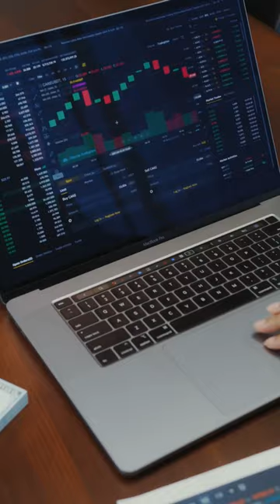Startup Stories | Rise and Fall of Skype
I'll Skype you used to be something we'd say, but it's no longer in our vocal repertoire.

When two visionaries, a Swede named Niklas Zennström and a Dane named Janus Friis, met in 2003 and created Skype. In 2011, Microsoft acquired Skype for $8.5 Billion. By then Skype was the top video conferencing platform with 50% market share. Multiple devices like desktop, mobile, and gaming console platforms were supporting Skype.

There was no one standing in the way of Skype's success. However, everything came to an end in 2020. In 2020, due to the pandemic, remote work became the new norm and Zoom gained popularity.  Due to its inability to compete, Zoom continued to gain market share from Skype. The Skype vs Zoom fight was one-sided.

By assuming the lead with 45% of the market share in 2022, rising star Zoom ended Skype's dominance over the video conferencing industry. And the market share of Skype fell to just 6%. Skype lost the battle as Zoom became the undisputed leader in the video conferencing industry.

If you want to launch a business, you can get in touch with us ➡️